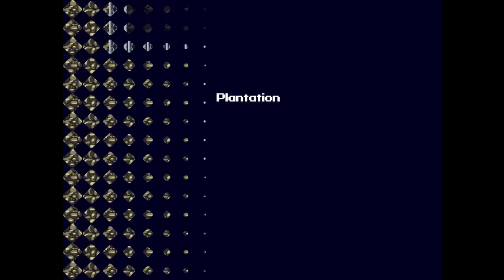Let's Play Cave Story (Blind) Part 15: The Mimiga Life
In this episode, Lucky must escape from jail and meet Sue's mother, a great scientist who might be able to help him reach the Doctor and finish this battle. Can he infiltrate the Mimiga and find the parts they need? Find out now!